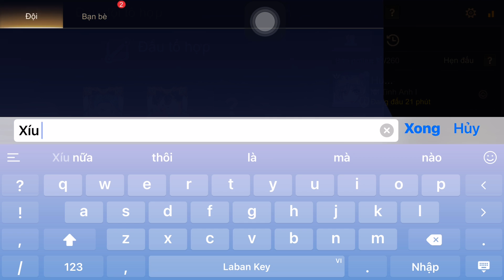Lavil cực khỏe leo rank cuối mùa s18